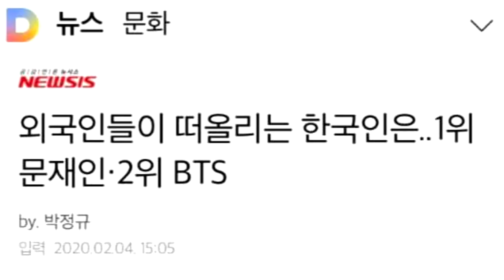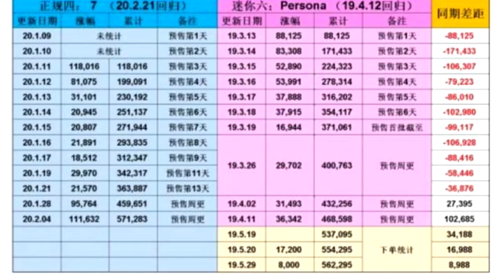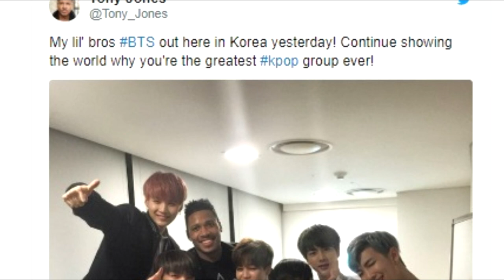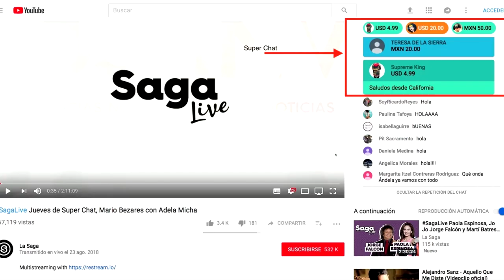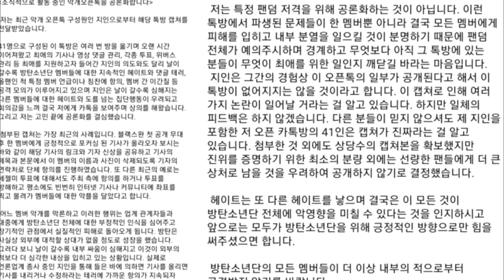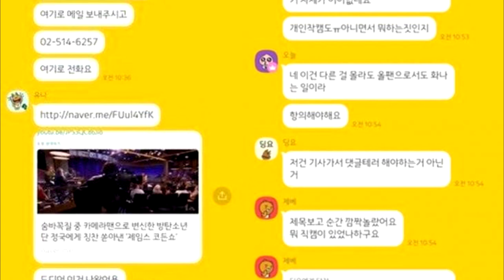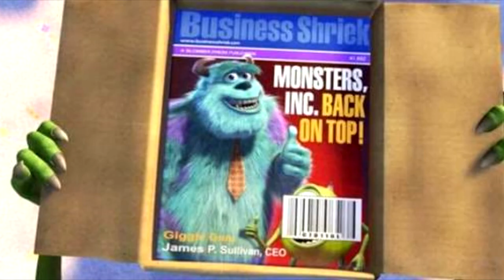DE ÚLTIMO MINUTO! MALAS NOTICIAS PARA BTS | MALAS NOTICIAS PARA JIMIN